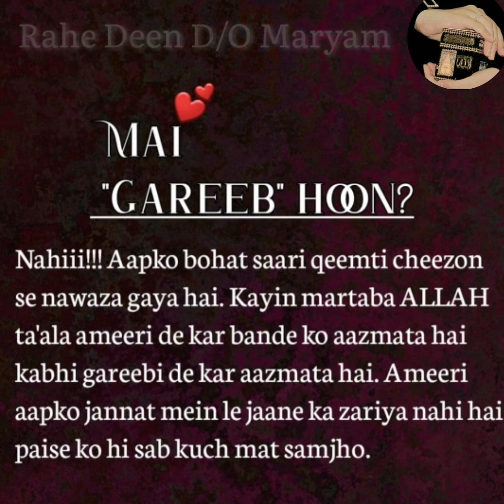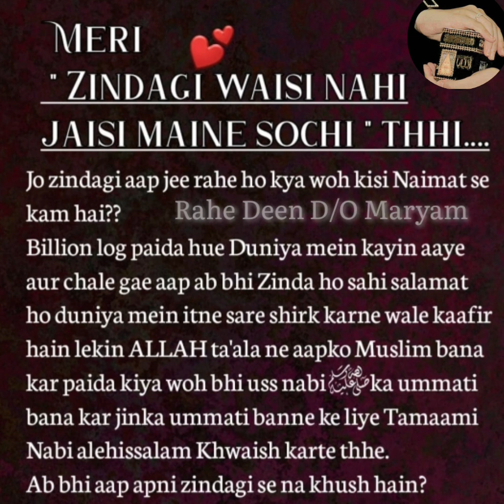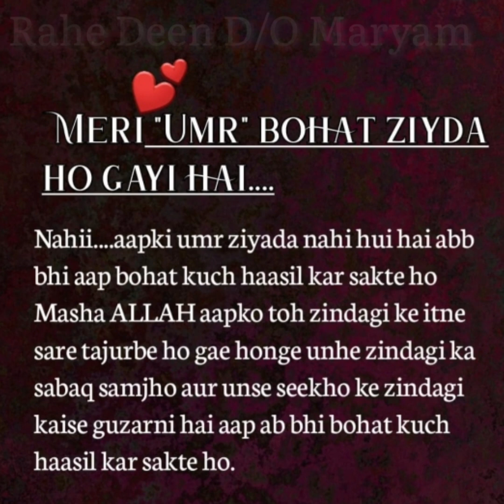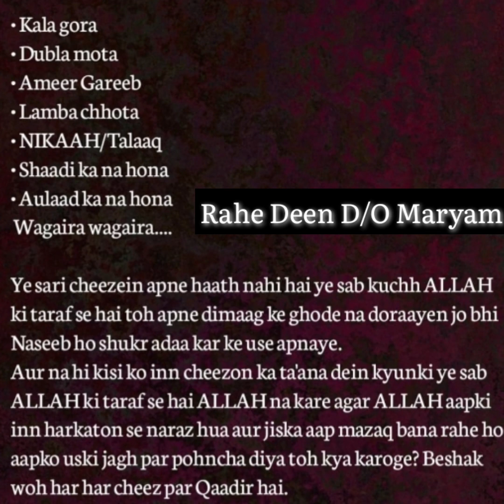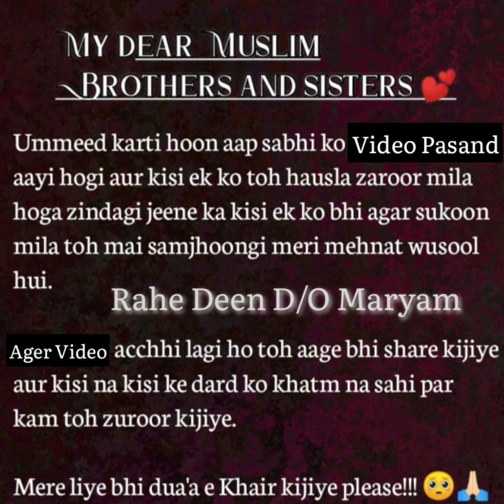Main AISA Kyun Hoo..?🥺🙁||Main AISI Kyun Hoo..?🥺☹️||Motivational Video ||Rahe Deen D/O Maryam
𝘼𝙡𝙡𝙖𝙃𝙃😘🕋
               ( 𝙥𝙚𝙧𝙨𝙪𝙖𝙙𝙚 & 𝙥𝙡𝙚𝙖𝙨𝙚)

𝙛𝙤𝙧 𝙎𝙖𝙙𝙦𝙖-𝙀-𝙅𝙖𝙧𝙞𝙮𝙖💫
𝚁𝚊𝚑𝚎 𝙳𝚎𝚎𝚗
𝙳/𝙾 𝙼𝚊𝚛𝚢𝚊𝚖❤
𝙰𝚣𝚛𝚊 𝙰𝚏𝚛𝚎𝚎𝚗..!!